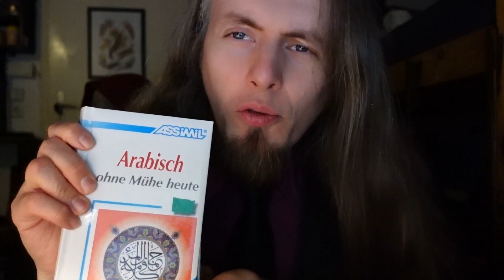Ankündigung einer Videoreihe | "Arabisch ohne Mühe heute" von Assimil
Ich weiß, daß sich meine Videos aus dem Format "Erfahrungsberichte über Sprachkurse, die ich die letzten Wochen autodidaktisch durchgeackert habe" selbst für meine Verhältnisse nicht sonderlich gut klicken, aber besagte Videos mache ich nicht für die Klicks, sondern um mich leichter dazu zu animieren, den Kurs auf die intendierte Weise durchzuziehen. Denn wann immer ich bei einer schwierigen Übung festhänge und sie aus Ermangelung eines Kontrollorgans durch Abbruch oder Schummelei zu umgehen versuche, ermahnt mich eine innere Stimme: "Denk an das Video!"